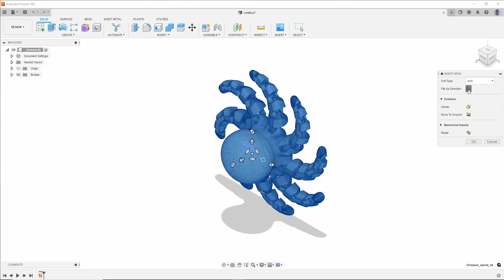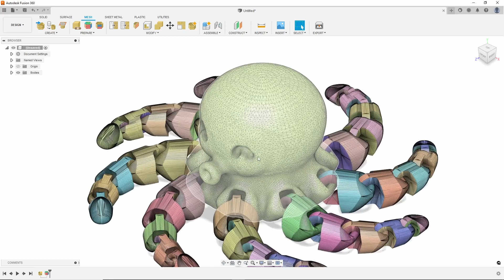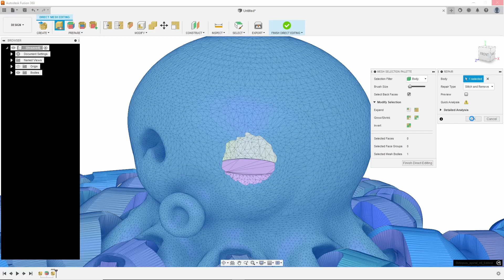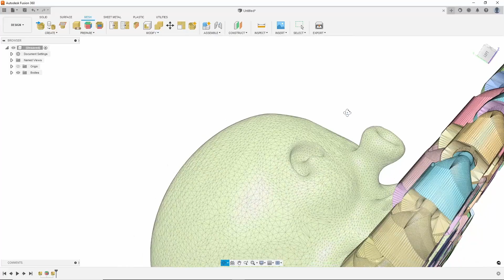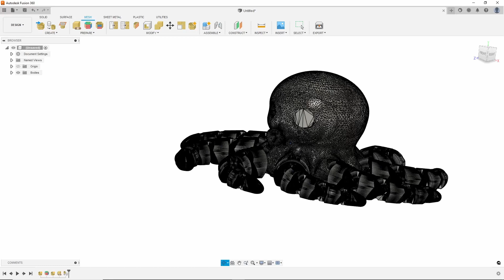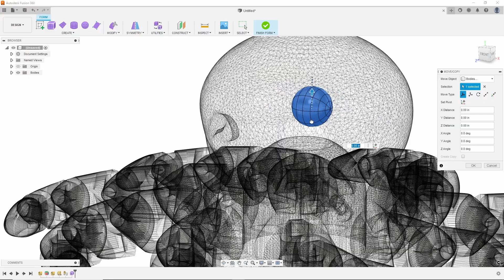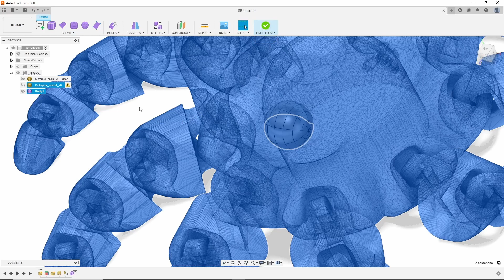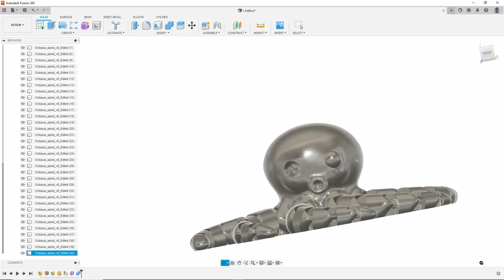Fusion 360 edit mesh remixing STL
Using Autodesk Fusion 360, I demonstrate how to import and remix an STL from online and make modifications to your liking.

00:00 Importing STL
00:45 Mesh Tools - Generating Face Groups
01:37 Direct Edit
02:26 Repair Hole
04:37 Convert to Mesh
05:27 Adding new features
05:42 Form features
08:10 Find bodies in design tree
08:48 Combine bodies
09:29 Final model